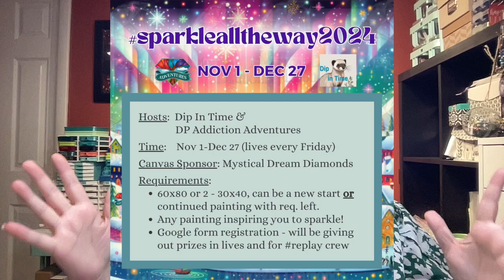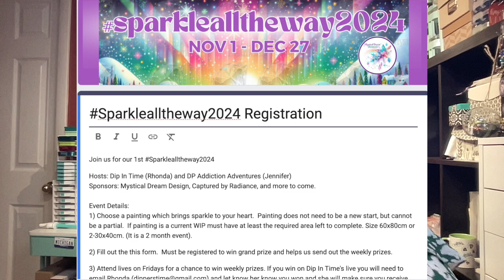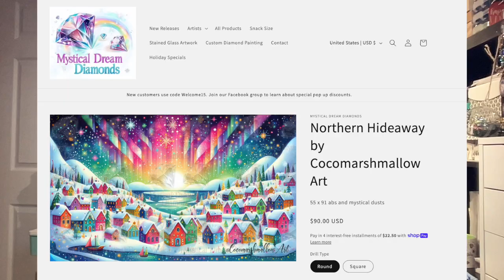SPARKLEALLTHEWAY2024 Year End Event Announcement Video - Join us as we diamond paint and sparkle!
Event details for sparklealltheway2024 revealed.
Hosts:  Dip In Time & DP Addiction Adventures
Time:    Nov 1-Dec 27 (lives every Friday)
Requirements: 1 60x80 or 2 - 30x40, can be a new start or continued painting with req. measurements left.  Any painting from any company is appropriate as long as it inspires your heart to sparkle!

* Weekly prizes and replay prizes available for those who are in lives or participate through comments.

Beginnings of the Sponsor List (alphabetically - more to come as uploading between meetings and toddler)
Ape Jay Customs (Etsy): 10% code SPARKLEATW
Becki's Crafty Chaos (Etsy): 20% code: SPARKLEALLTHEWAY2024

COME SAY HELLO!

SUPPORT DP ADDICTION ADVENTURES
➤ The Diamond Painting Guide and Logbook - by Jennifer Roberts

SPECIALTY DIAMONDS/DRILLS
➤ Diamond Painting with Sparklers (AB/Sparklers): dpwithsparklers.com

➤ Bella Sephina Diamond Art Kits: BellaSephina.com